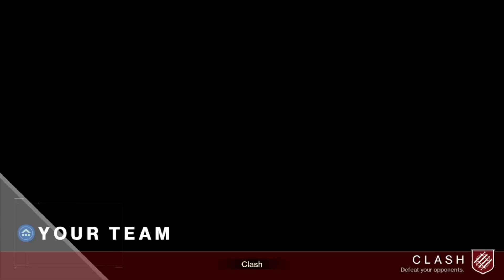Solo Queue We Ran Out of Medals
Be sure to tune in to the Twitch channel tomorrow for chances to win some really cool stuff like Blue Microphone's Blue Yeti, in-game currency for Warframe, and even codes for future content!